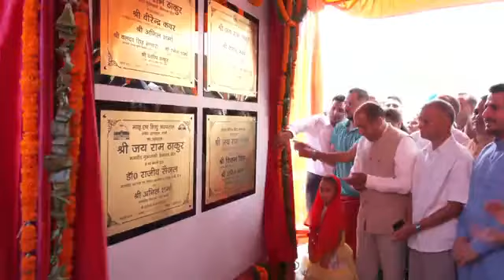LIVE : मुख्यमंत्री जयराम ठाकुर अनाज मंडी कांगणी, मण्डी में विभिन्न विकास कार्यों के लोकार्पण...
LIVE : मुख्यमंत्री जयराम ठाकुर अनाज मंडी कांगणी, मण्डी में विभिन्न विकास कार्यों के लोकार्पण व शिलान्यास कर रहे हैं।
LIVE: Chief Minister Jai Ram Thakur is inaugurating and laying the foundation stone for various development works in Anaj Mandi, Kangani.